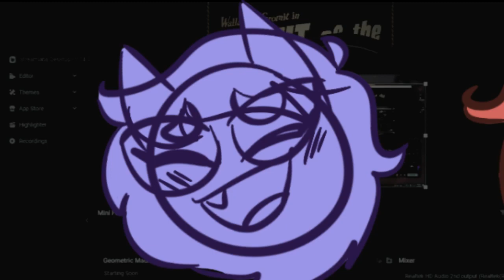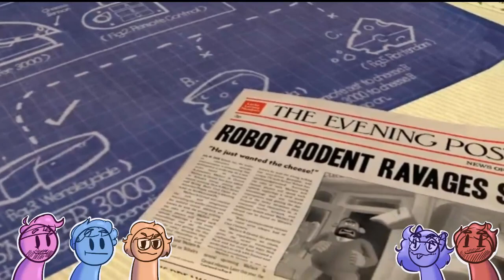WE GOT DRUNK AND PLAYED A 2009 WALLACE AND GROMIT GAME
This was a really bad idea...